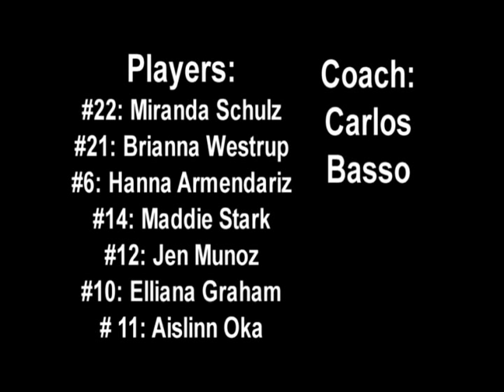Carlos Basso Futsal 2011 USFF National Champions GU14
Coach: Carlos Basso
Players: Miranda Schulz, Brianna Westrup, Hanna Armendariz, Maddie Stark, Jen Munoz, Elliana Graham, Aislinn Oka